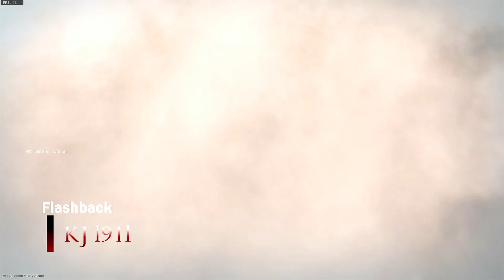BIG TIME QUADS WIN WITH A SPECIAL DELIVERY WE DID NOT EXPECT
JUST SMASHING ALONG WHEN A JUGGERNAUT BOX DROPS IN...OH NO!